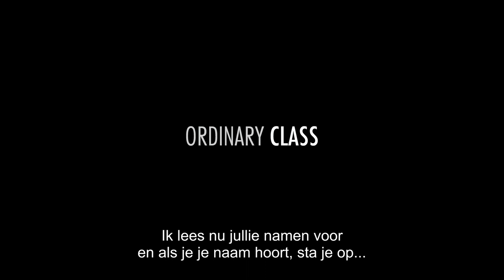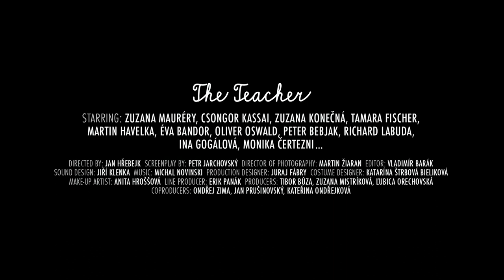THE TEACHER - Officiële NL trailer / Nú te zien op CineMember!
Sinds de komst van lerares Maria Drazdechova op een school in de buitenwijken van Bratislava in 1983, staat het leven van ouders en leerlingen op zijn kop. Het hoofd van de school roept alle ouders bij elkaar als blijkt dat het gedrag van de lerares zelfs in verband staat met een zelfmoordpoging van één van de leerlingen. Ze worden gevraagd een petitie te tekenen om de lerares te kunnen ontslaan, maar gezien haar nauwe banden met de communistische partij durft niemand zijn handtekening te zetten. Maar het moment van de waarheid is daar en ze zullen een beslissing moeten nemen: komen ze in opstand of houden ze zich stil?